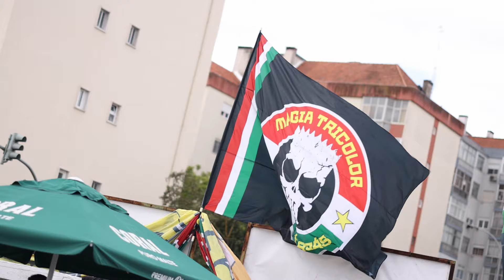MC´34 | CF Estrela da Amadora x Gil Vicente FC